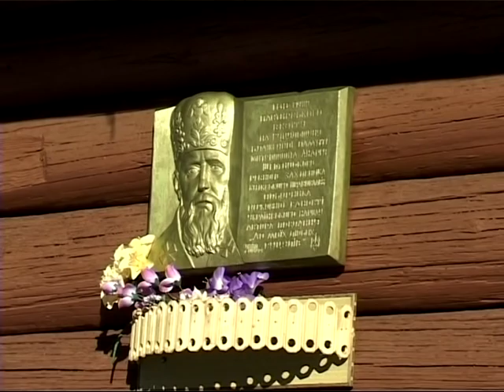Huculski Jordan, 2005 r.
film dokumentalny pt "Huculski Jordan" - prod. 2005. autor. Krzysztof Krzyżanowski, wsp.K.Wichczyńska.  Obrzęd koledniczy na Huculszczyźnie, wieś Krzyworównia i Żabie (Verhovyna) Ukraina.